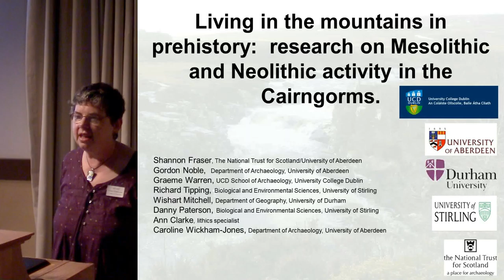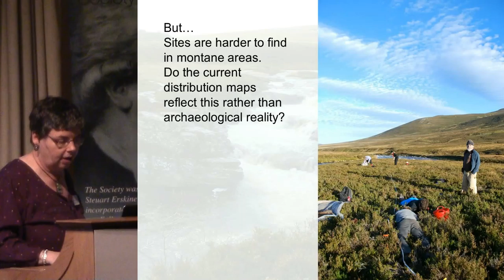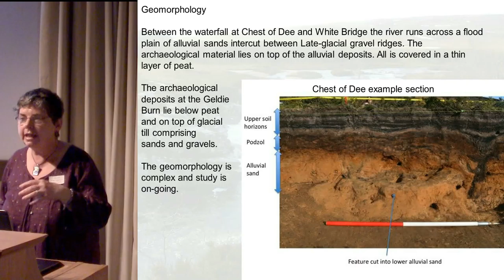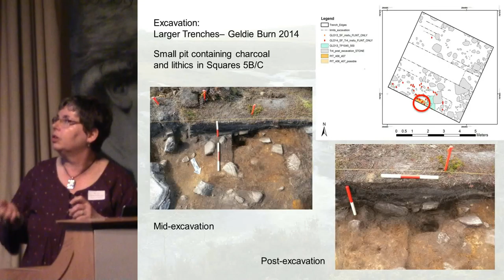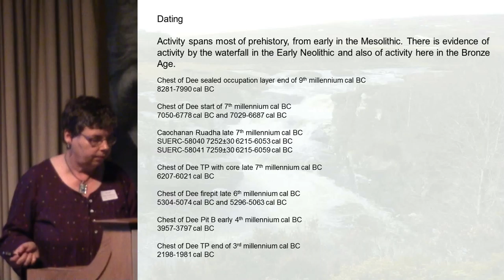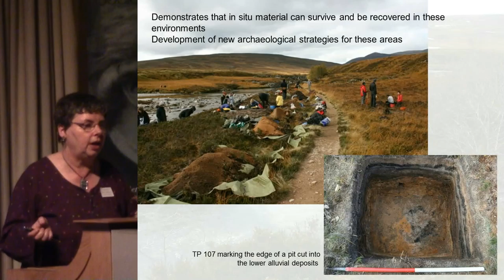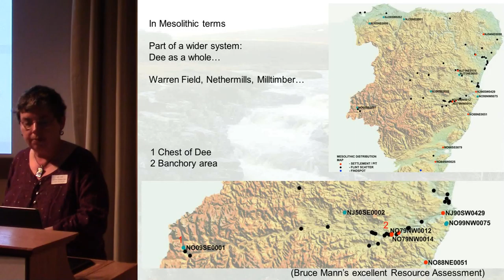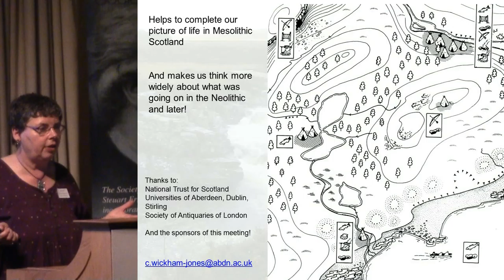Living in the mountains: research on Mesolithic and Neolithic activity in the Cairngorms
“Living in the mountains: research on Mesolithic and Neolithic activity in the Cairngorms” presented by Caroline Wickham-Jones at the Archaeological Research in Progress Conference 2015, Edinburgh.